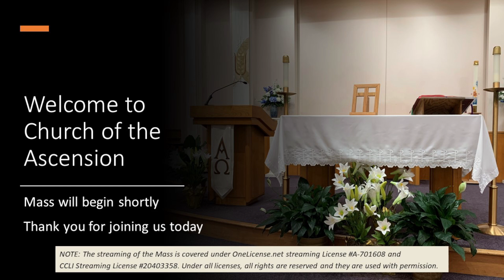Mass, August 14, 2024